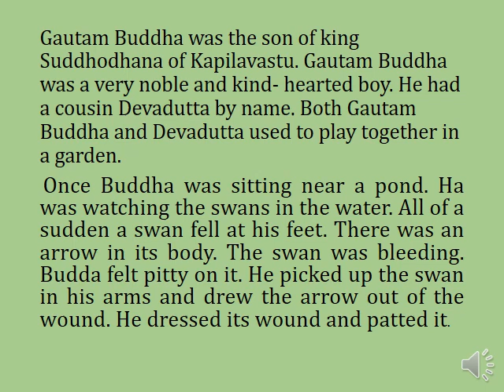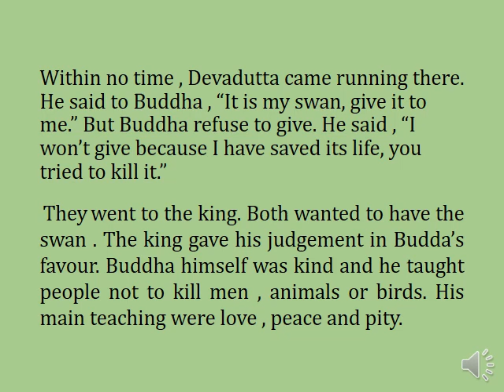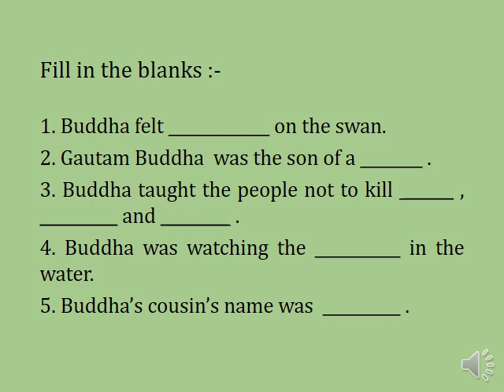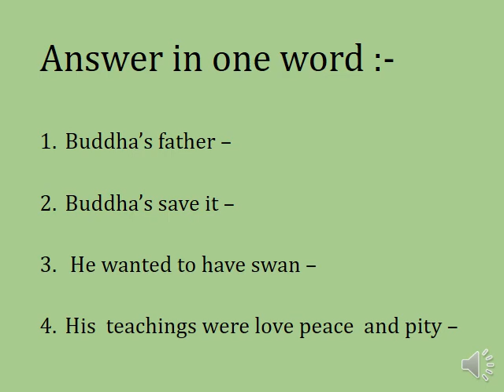Class II Social Studies Gautam Buddha